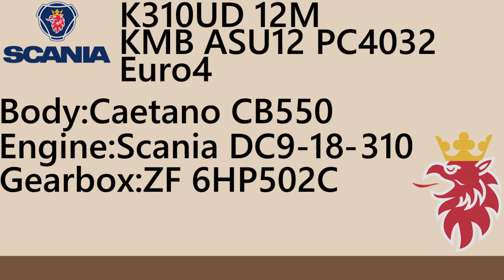[Audio] PC4032@234B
Scania K310UD
Caetano CB550
Scania DC9-18-310
ZF 6HP502C